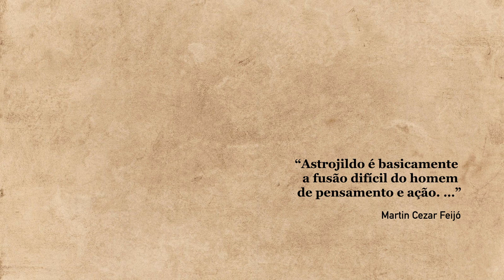A HISTÓRIA DA FOTO - EP 17 ASTROGILDO PEREIRA